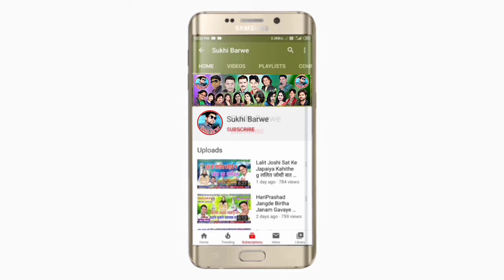डौकी मिलिस नखरबाज Dauki Milis Nakharabaaj Cg Song Ramakant Patre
Song ~ Dauki Milis Nakharabaaj
Male ~ Singar Ramakant Patre
Female ~ Singar
Lyrics ~ Ramakant Patre
Recording ~ Bheema Music Studio Kawardha
Genral ~ Original
Released ~ 22 08 24